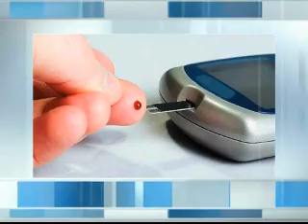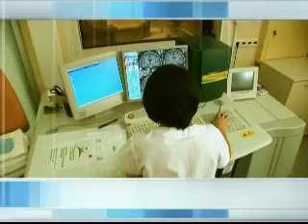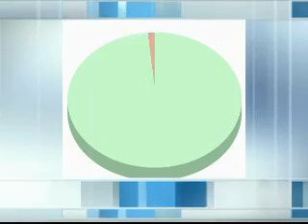Доктор Нонна- канал Т.Д.К. Программа-"Мигрени"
С Доктором Нонной на канале Т.Д.К.

Дорогие друзья!

Мы предоставляем вашему вниманию цикл передач "Философия здоровья".

В каждой передаче, в студии канала Т.Д.К. (Телевизионный Дамский Клуб), доктор Нонна дает советы, рекомендации, общается со зрителями, обсуждает и решает проблемы.

Здоровье - это "Доктор Нонна"!
Доктор Нонна- канал Т.Д.К. Программа-"Мигрени" Facebook